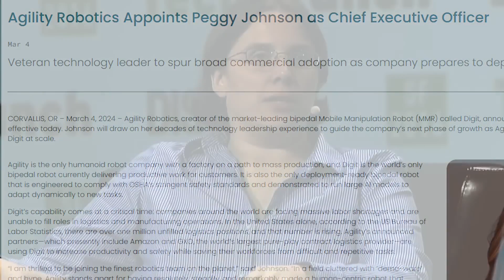EXCLUSIVE: Tesla Bot vs Agility Robotics - Who Leads???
Explore the latest in robotics as Agility Robotics and Tesla Bot compete for the top spot in the industry. We’ll dive into the newest advancements in humanoid robots with insights from industry leaders Peggy Johnson, Melonee Wise, and Dr. Scott Walter. Discover the challenges and successes of integrating robots into real-world settings, from warehouse automation to collaborative safety!

X: @herbertong